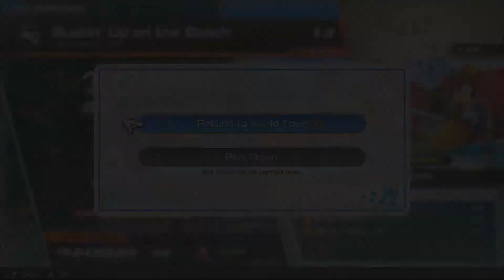MUSIC IS THE KEY | Kingdom Hearts Melody of Memory #1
Rixxalight is back with the next Kingdom Heart Game!! The last one of the series. Well for now anyway i think the next one is due to be released in 2022 but we dont know for sure on that one yet. But anyway Melody of Memory is just another recap of the story with more detail than the others to make some things more understanding while killing Heartless, Unversed, Dream Eaters and Nododies to some beautifully Crafted Music.

Normal Outro Track: The Animal Inside by Sinyells